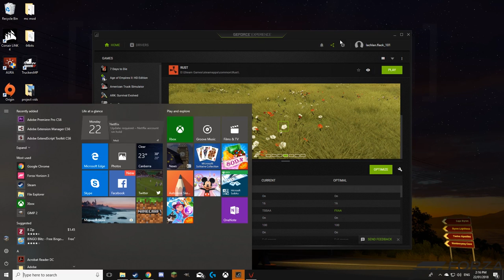H1Z1 Just Survive Ep 2| We Made A Furnace | how do i make nails?!?!